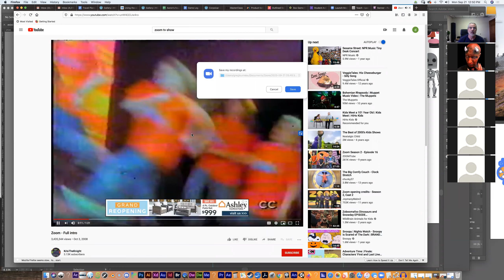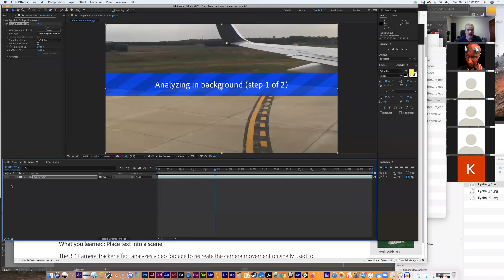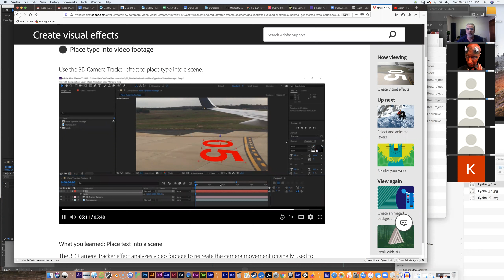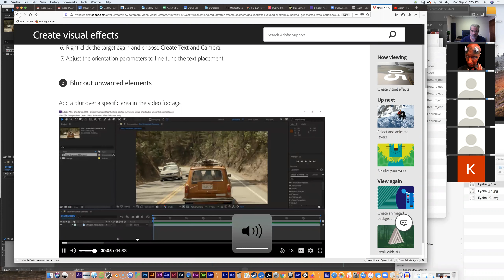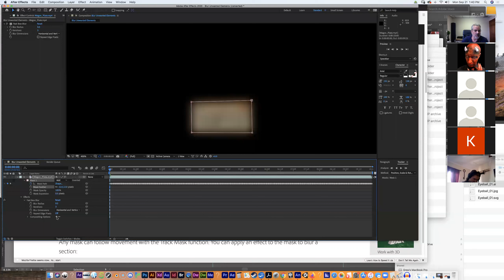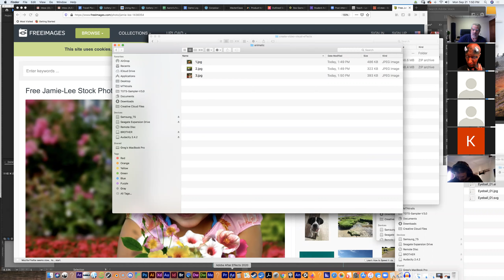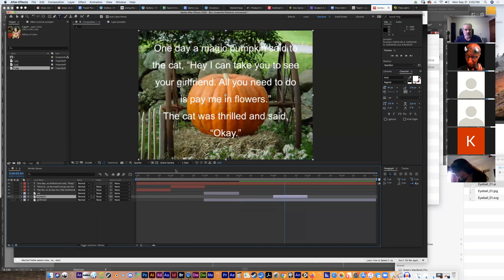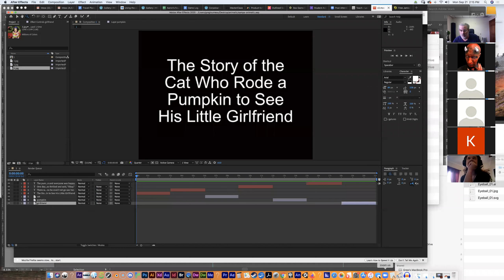dar250 9 20 20